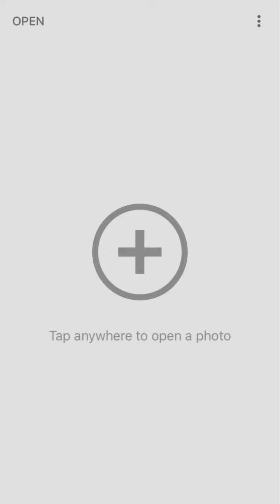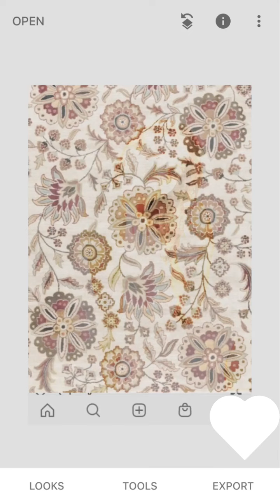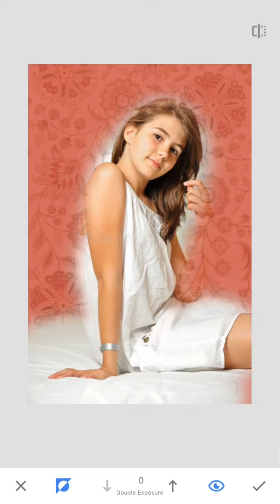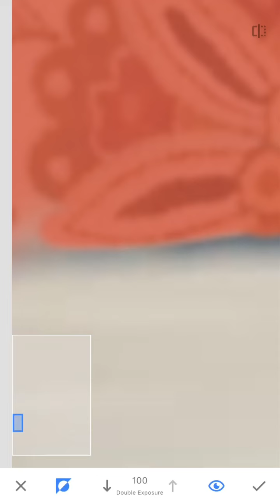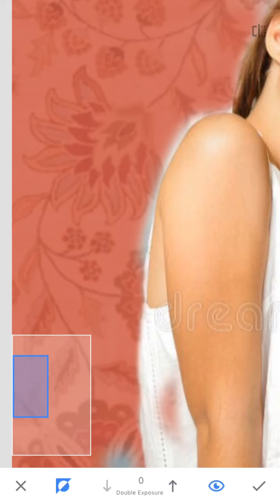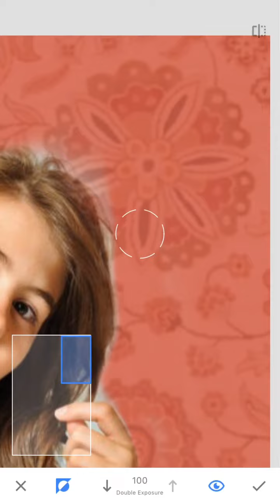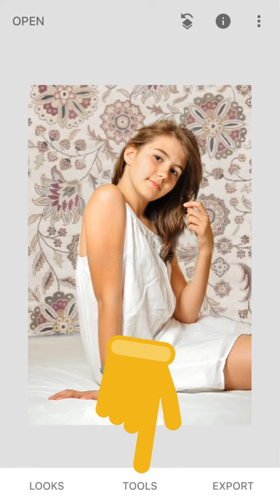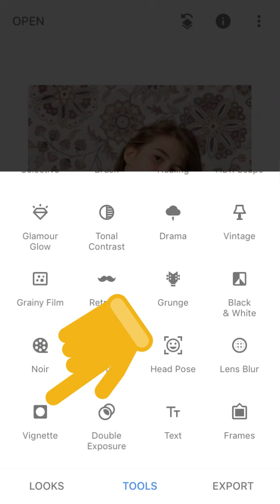Snapseed new editing | background change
Snapseed Mobile edite